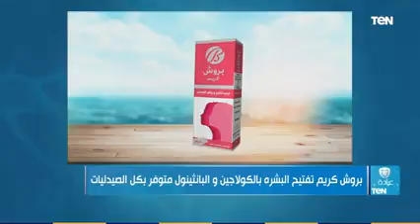كيفية الحمايه بالبشره والإعتناء بها؟؟